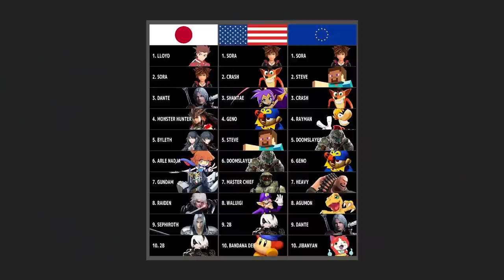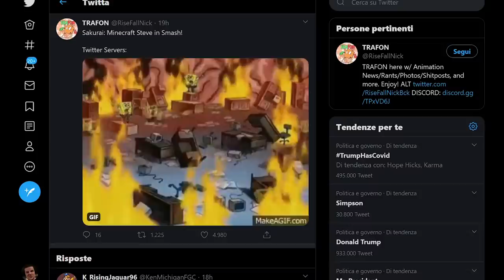L'importanza di Steve di Minecraft in Smash Ultimate: un reveal FONDAMENTALE [Analisi ITA]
L'aggiunta del protagonista di Minecraft, Steve, in Super Smash Bros. Ultimate ha generato parecchio scompiglio all'interno della community. In questo video vi spiego perché, dal mio punto di vista, si tratta di un'aggiunta epocale che ha importanti ripercussioni sul futuro di Smash e di Nintendo. E voi siete d'accordo? Siete soddisfatti o avreste preferito un altro lottatore? Vi aspetto nei commenti!
Io sono il Poro Steve, Michele Craft, ciao!